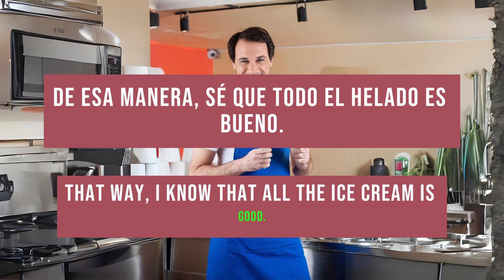Dream Jobs - Crocodile Researcher & Ice Cream Flavor Expert - ESL READING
Explore two fascinating dream jobs - studying crocodiles in Australia to ensure their well-being and investigating the quality of ice cream flavors at a renowned company.